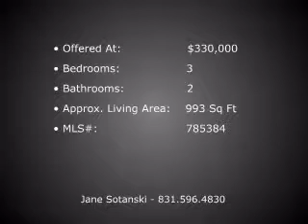1768 Luzern St, Seaside, CA 93955